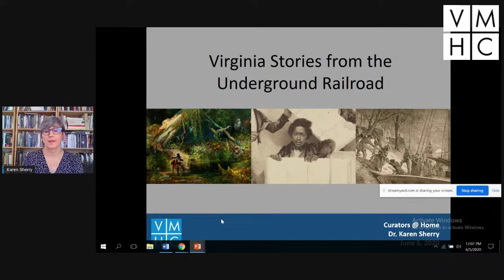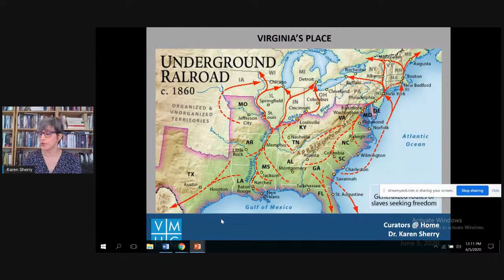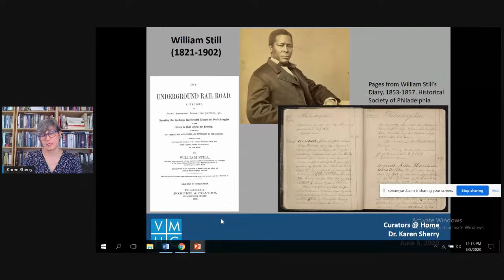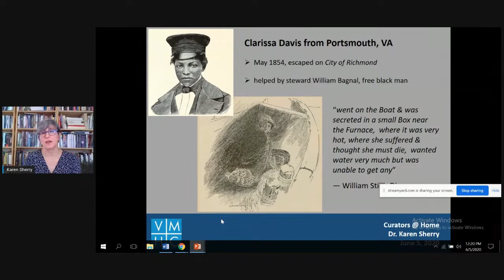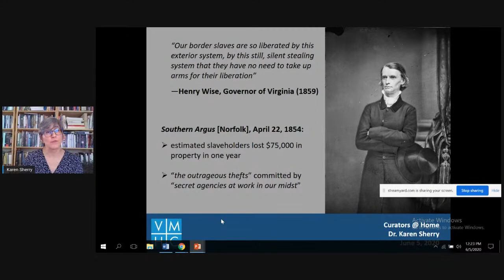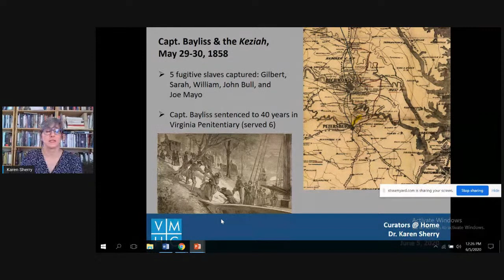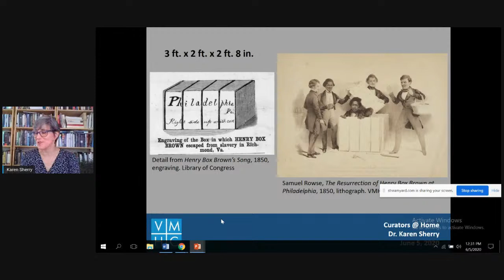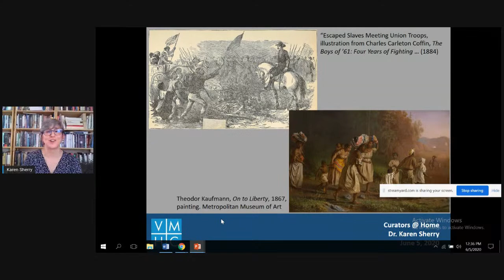Curators At Home | Virginia Stories from the Underground Railroad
This program is part of our NEW Curators At Home Series presented by curatorial staff members from their own homes as they work remotely in response to COVID-19. This episode will be presented live; viewers are encouraged to submit questions for the curator in the comments section to be answered at the end of the talk.

Mailing yourself in a crate, disguising yourself as the opposite gender, stowing away on a ship. These are some of the ingenious ploys enslaved Virginians used to escape a life of bondage. Running away was a very risky prospect and the chances of success were small. Learn how some black Virginians beat the odds through a combination of determination, luck, and assistance from the clandestine networks of the Underground Railroad.

Presented by Dr. Karen A. Sherry, Museum Collections Curator